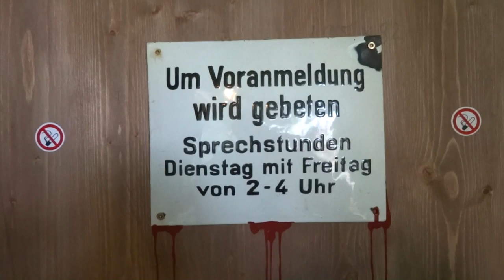Lehmann Horror Lazarett Official Trailer 2013 by kirmesmarkus, audio & voice by kmpro.eu